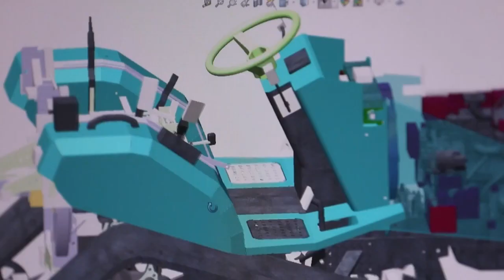China fördert moderne Landwirtschaft